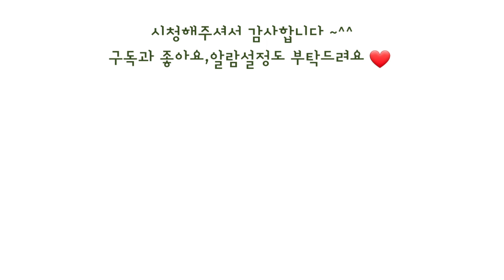👍양배추 이제 이렇게 드세요/양배추달걀말이/간단한끼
간단하면서 영양가있는 양배추 달걀말이를 했어요
바쁜아침시간 간단한 아침식사로도 아주 좋아요
요리하기 귀챦거나 간단하게 식사하고 싶을때 양배추 달걀말이 어떠세요?~^^